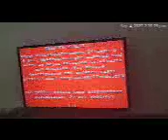3/3 - NEXT - A dangerous peron in Winnipeg alert!!!!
What about spitting? Domestic violence? HT? Wanna be attitude? 9/4/22.